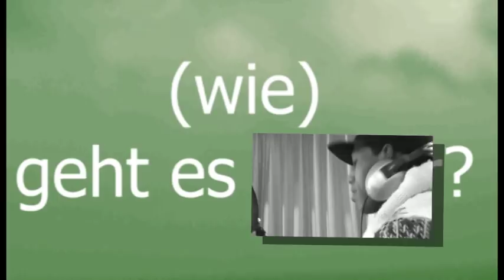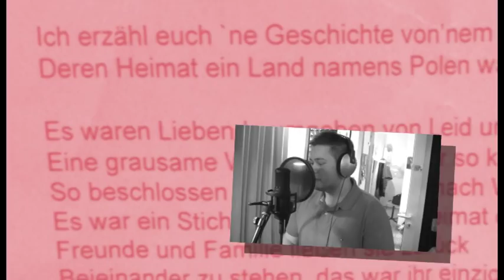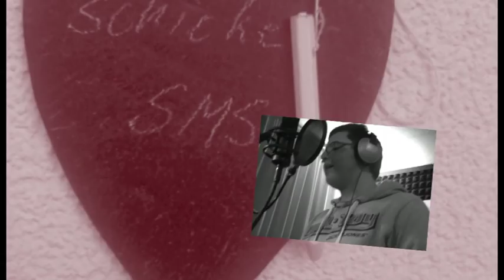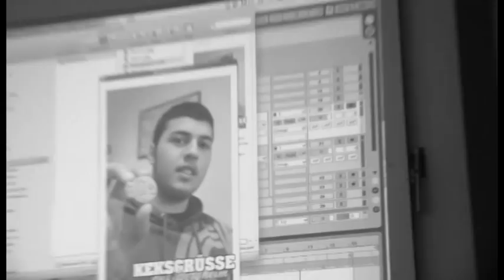"DANKBAR" (Song & Videoclip)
Der Song und das Video entstanden im Rahmen der Projektwoche "Heimatklänge" im Dezember 2011 an der Erich-Kästner-Schule in Bergheim. Das Projekt wurde konzipiert und Durchgeführt von sCOOL-HITs - Musik- & Medienprojekte, Incentives für Rheinmedial.